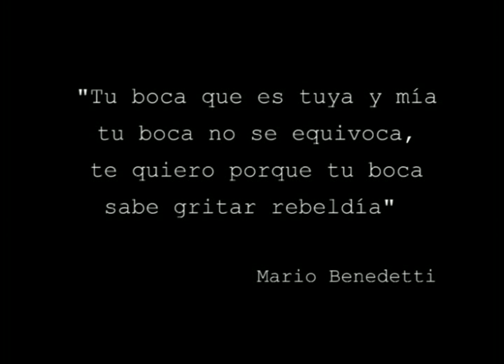Gigantes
Tu boca sabe gritar rebeldía... Drama coproducido por alumnos de segundo de Publicidad y Relaciones Públicas de la Universitat Rovira i Virgili (Tarragona, Catalunya) y alumnos de cuarto curso de la misma carrera de la Universidade de Vigo (Galicia)